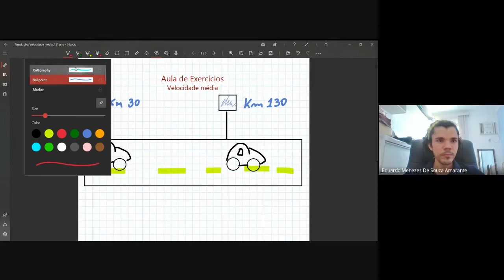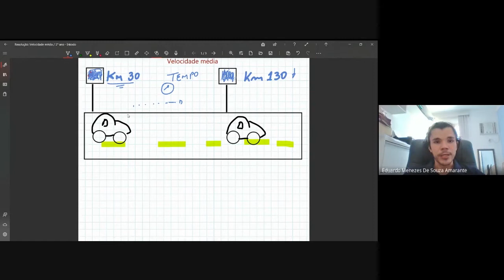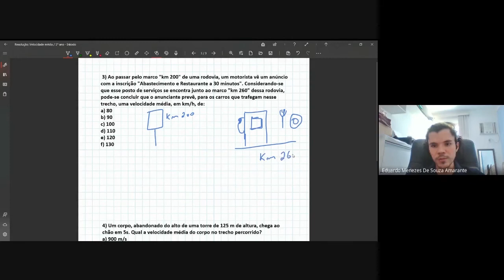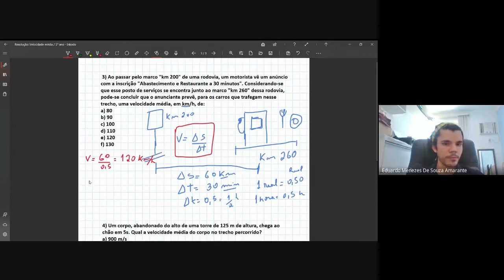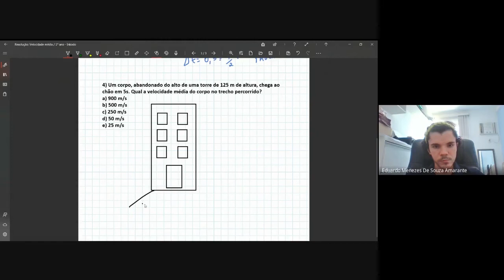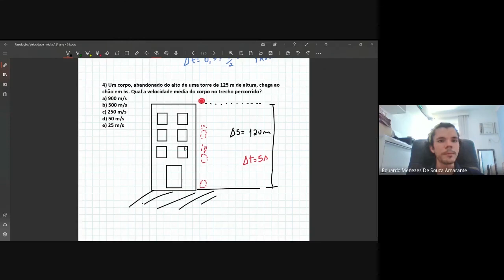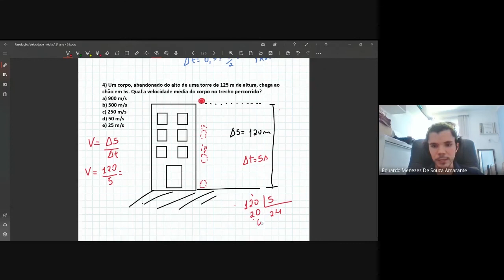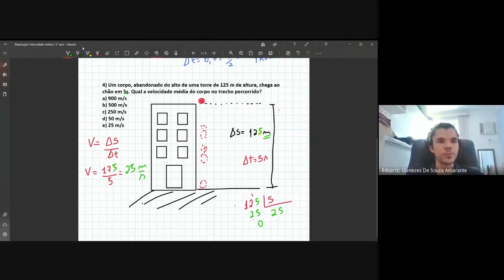Velocidade Média - Resolução de Exercícios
Neste vídeo faço a resolução de algumas questões sobre velocidade média.

Unidade: 1
Série: 1º
Disciplina: Física